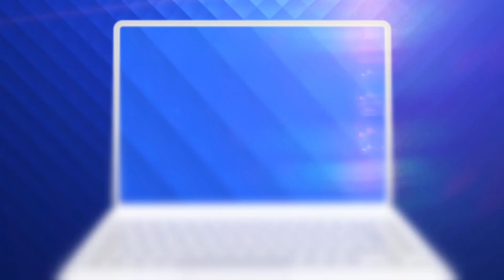Electro-roșia – fructul viitorului conceput la Universitatea de Agronomie din Iași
Ați auzit de...electro-roșia? Dacă nu, aflați că este fructul viitorului, potrivit horticultorilor. Are un gust plăcut, este aromată și de un roșu aprins, care îți fură privirea.